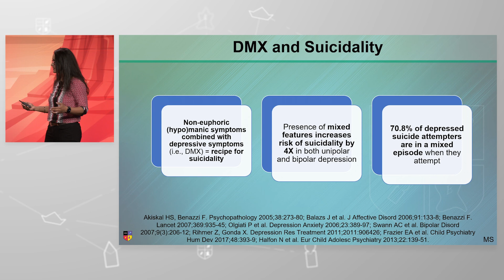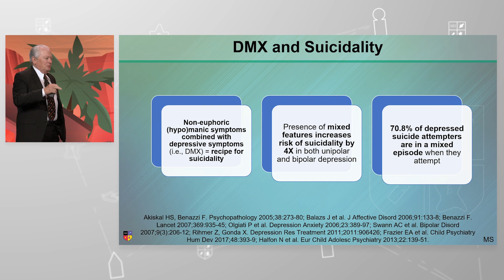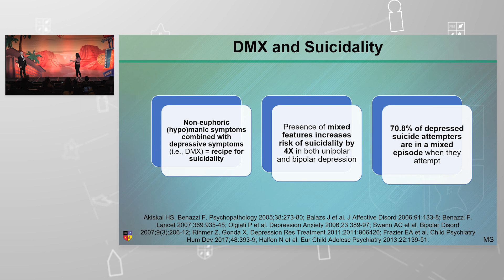Mixed Features and Suicidality in Adolescents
Dr. Stephen Stahl and Dr. Manpreet Singh discuss mixed features and suicidality in adolescents.

Watch the full presentation for by creating a free guest account!

Presented at the 2024 NEI Synapse, session titled "Don’t Get Mixed Up! Recognizing and Treating Mixed Features Across the Lifespan".